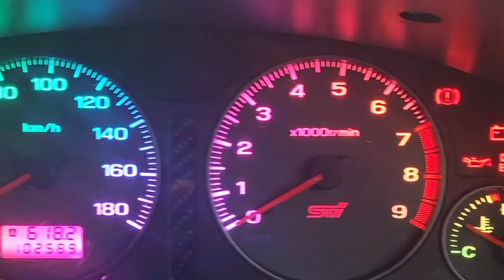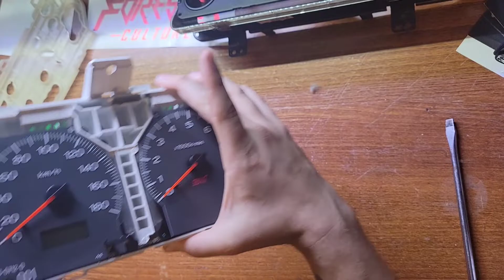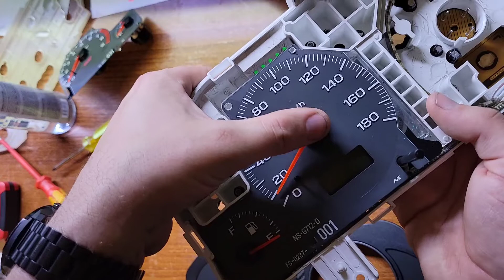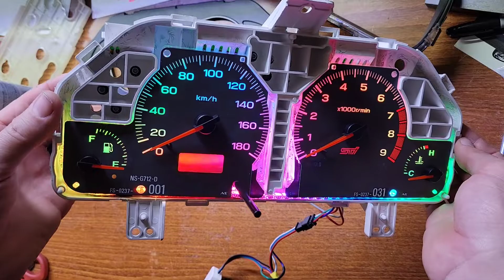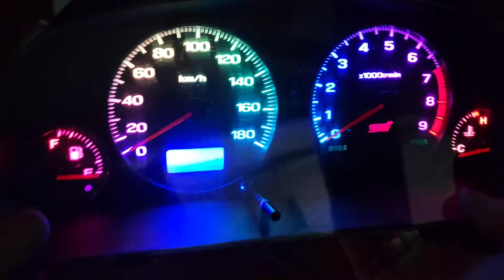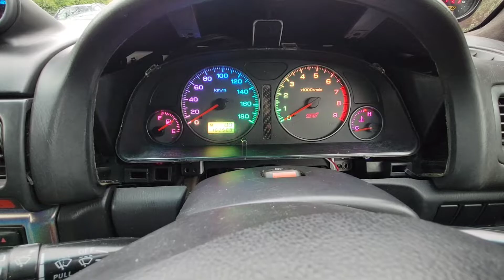RGB dash 2001 Forester STI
thought I'd try my hand at making a how-to video. this is how to replace your lights in your dash with LED strips. this will not work with every vehicle but if you have a 2001 Forester this is exactly what you need to know 🤪

LED strips I used

BTF-LIGHTING WS2812B RGB 5050SMD Individual Addressable 3.3FT 144(2X72) Pixels/m Flexible Black PCB Full Color LED Pixel Strip Dream Color IP65 Waterproof Making LED Screen, LED Wall, etc Only DC5V

controller

BTF-LIGHTING Wireless Bluetooth Magic Dream Color LED Controller SP105E iOS Android for WS2811 WS2812B WS2801 SK6812 LPD6803 APA102 WS2813 Individually Addressable Digital Programmable LED Strip Pixel Module Panel Lamp

just remember to take your time. you got this!